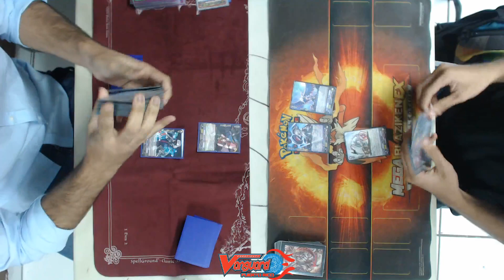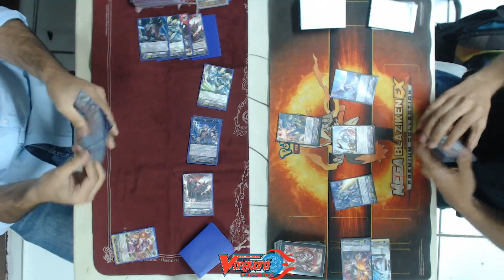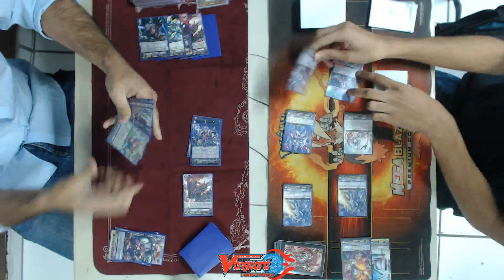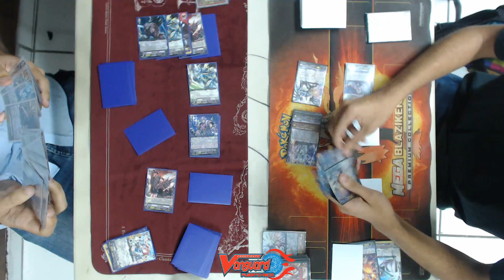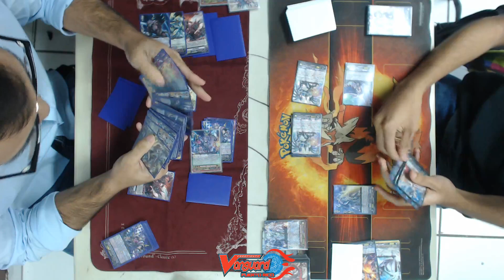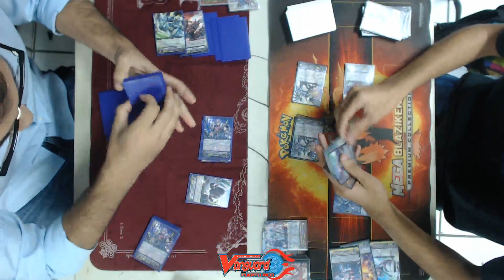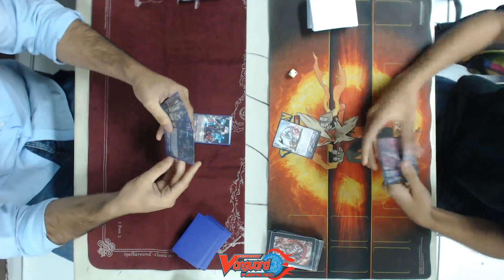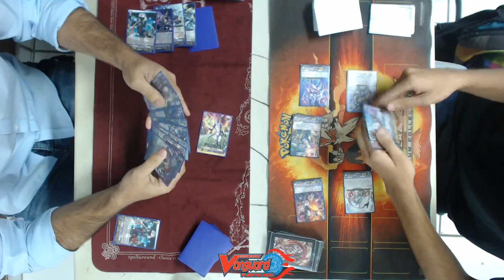CFVPR WHC 08/10/2017 #1 Spike Brothers VS Link Joker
Ronda 1 del WHC Weekly Tournament celebrado el 10 de agosto de 2017.